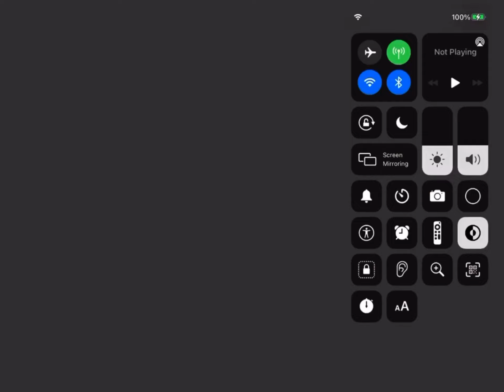Fred in Minecraft Lucas in Korea